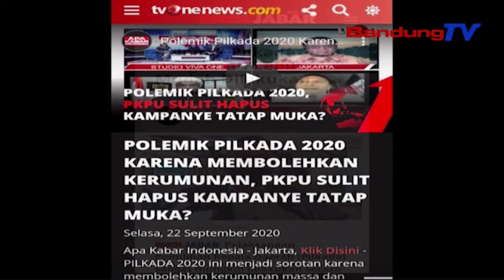Dialog Jabar Terkini - PILKADA ditengah Pandemi